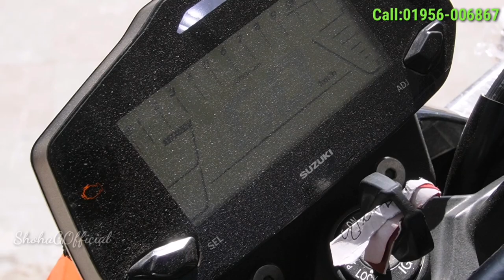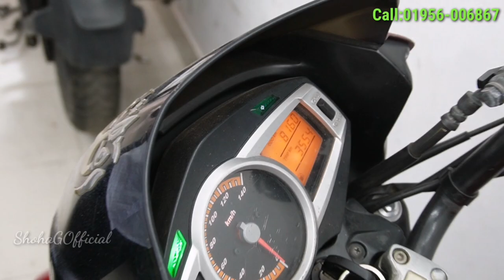বাংলাদেশে সবচেয়ে কম দামে বাইক পাবেন এখানে |Used Motorcycle In Bangladesh|Used Yamaha/Suzuki/Tvs Bike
[Bike zone]

Sec-7,Cholontika More,
mirpur Dhaka-1216